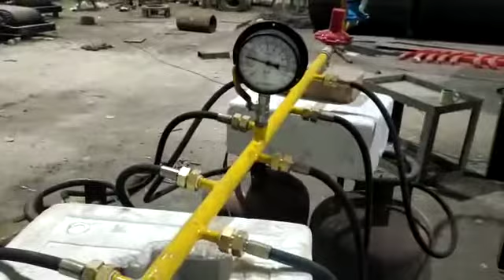SHIVA TECHNO FAB-STF-SALT DRYER/SODIUM DRYER Shiva Techno Fab-A Step Ahead Always.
We Shiva Techno Fab are the leading manufacturer of Rotary Dryers for various materials like Sodium,Chemicals,Salt,Sand,Fly Ash,Silica Sand,River Sand,Slag Dryer in Ahmedabad Gujarat. or you can directly mail us on our mail .